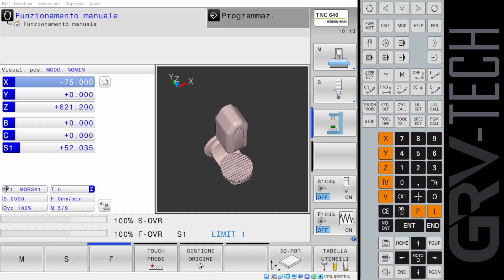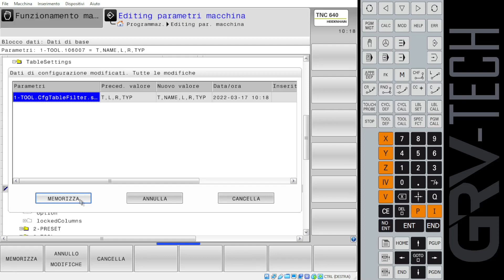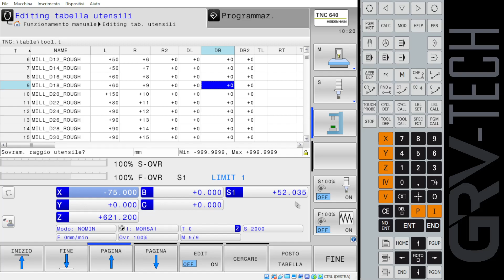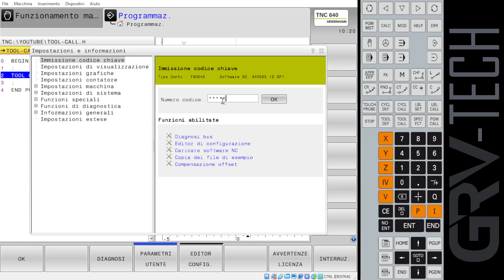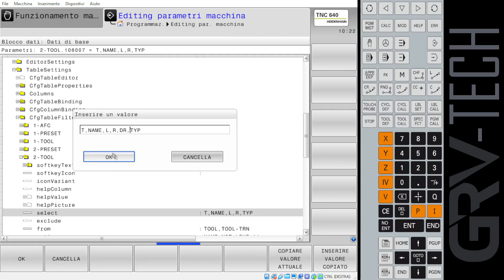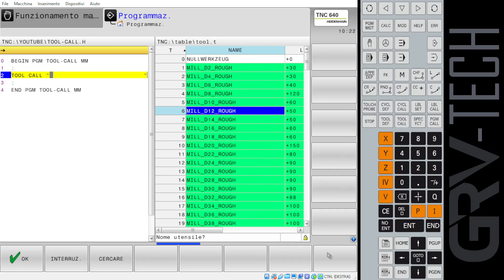TABELLA UTENSILI #2 - HEIDENHAIN 640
Questo video si aggiunge al precedente dedicato alla Tabella Utensili.

Mi chiamo Gabriele e mi occupo di programmazone Heidenhain. Per la precisione realizzo corsi per aziende e privati che intendono scoprire e/o approfondire questo linguaggio di programmazione. Collaboro con aziende costruttrici e rivenditori di macchine a controllo numerico. Sono arrivato alla formazione dopo 20 anni in cui ho rivestito il ruolo di programmatore/operatore e capofficina.

oppure
RICHIEDETE UN CORSO SU MISURA PER VOI.